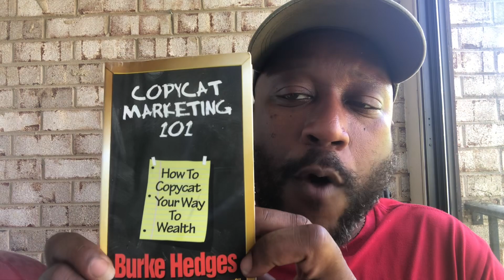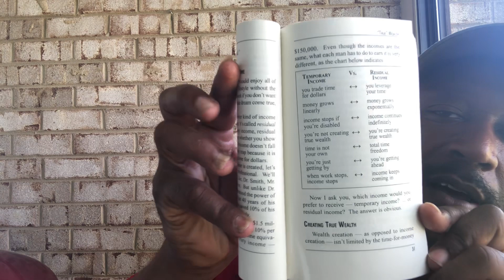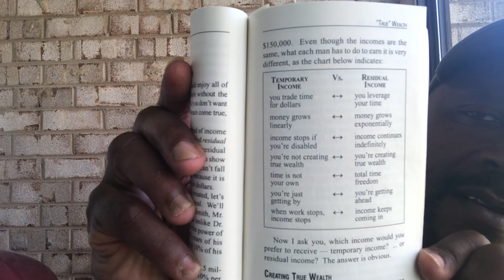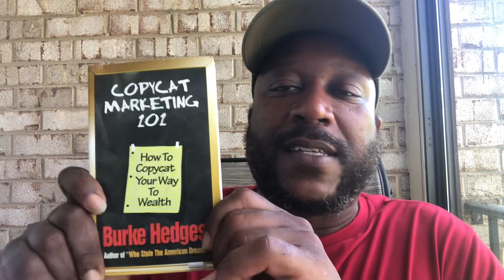Copycat Marketing 101 [Book Reading] Chapter 2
Copycat marketing 101 Book Reading